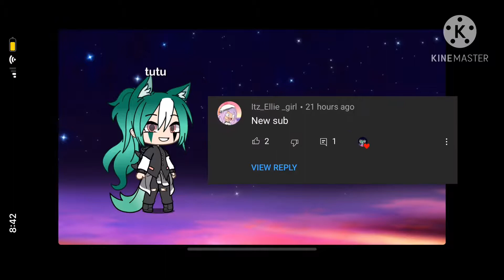Shout out video